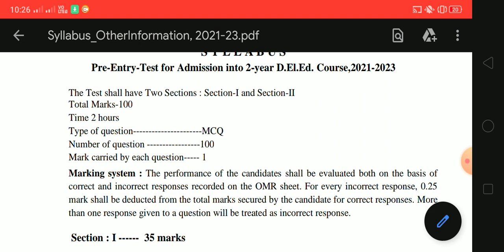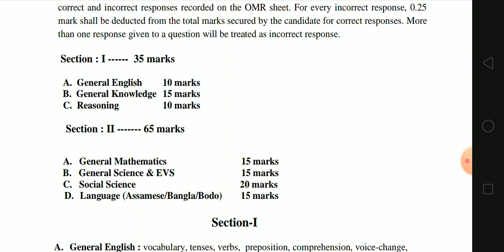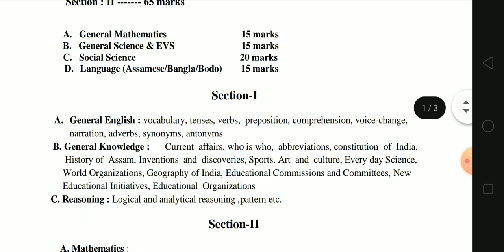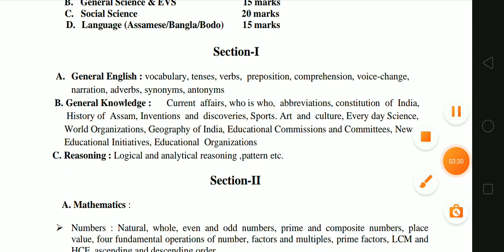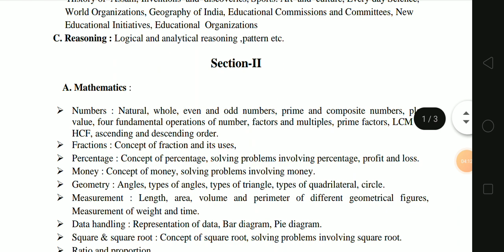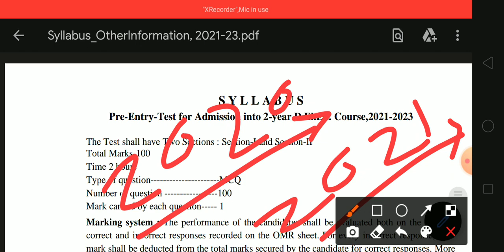SCERT Pre Entry Test 2022 Syllabus- ভালকৈ ছেলেবাছ চাই ল ওক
SCERT d el ed pre entry test 2022 syllabus

2 year's previous year question answers